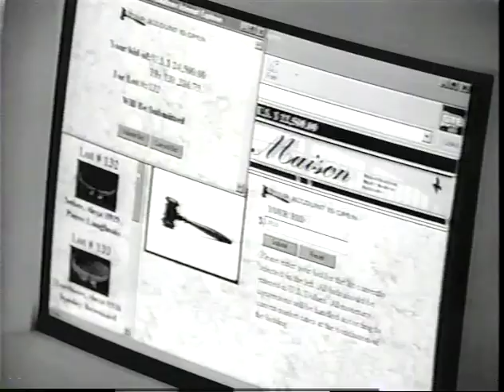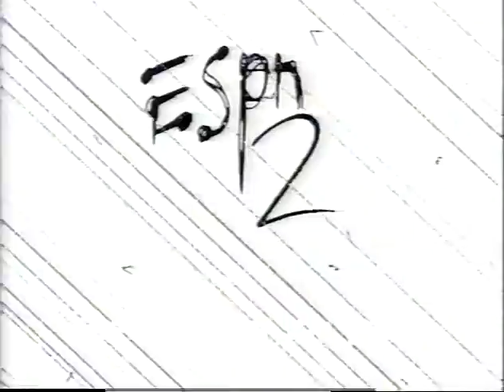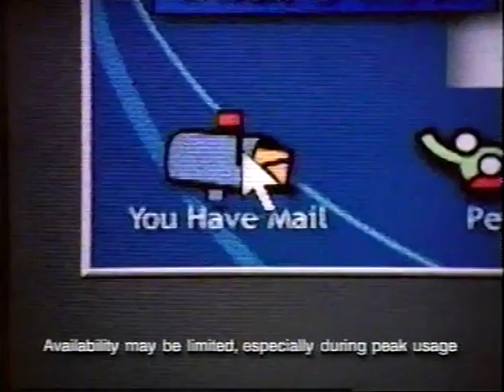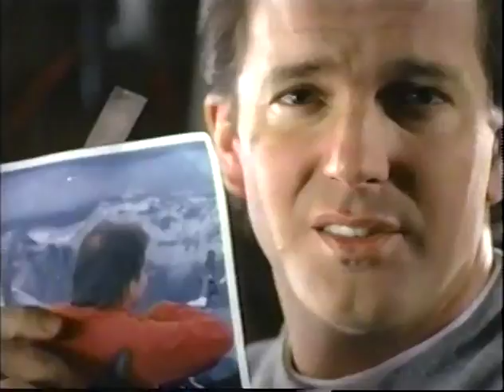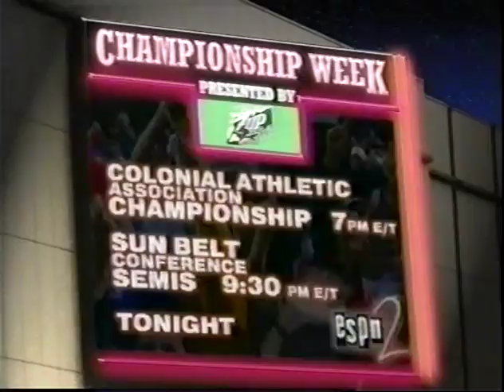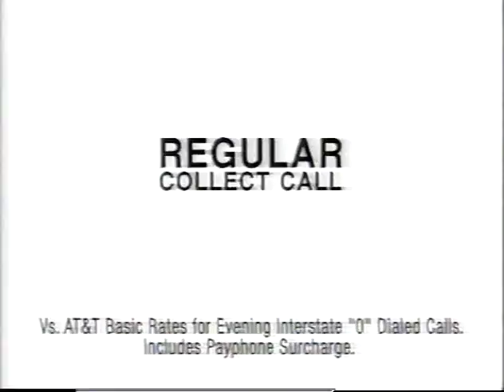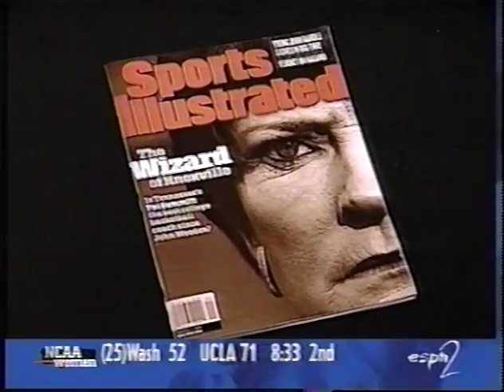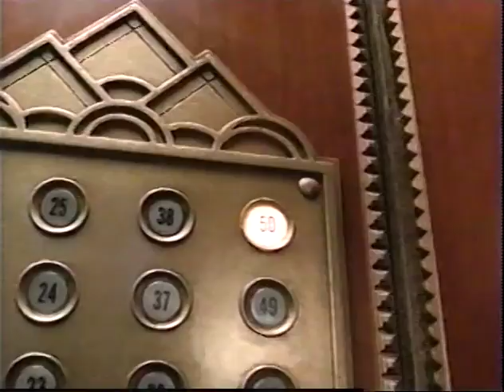3/1/98 Tennessee vs Alabama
SEC Championship Game